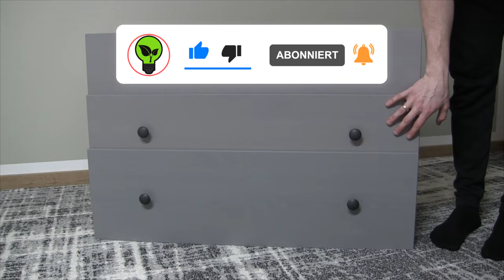IKEA Hemnes Kommode Aufbauen ✅ ULTIMATIVE ANLEITUNG: Wie Hemnes Kommode mit Schubladen Montieren???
IKEA Hemnes Kommode Aufbauen! Wie Hemnes Kommode mit Schubladen Montieren?

In diesem Video erfährst Du, wie Du die Kommoden, egal ob mit 3, 6 oder auch 8 Schubladen ganz einfach selbst richtig zusammenbauen kannst. Mit dieser Anleitung eine Ikea Hemnes Kommode aufbauen und somit erfahren, wie man diese mit Schubladen richtig montieren kann.

Natürlich ist es als Video deutlich besser zu zeigen, als wie wenn ich nur eine PDF vor mir liegen habe. So eine Schublade kann man natürlich auch selber verstärken (wenn der Boden durch hängt) und wieder auseinanderbauen bzw. abbauen, doch normalerweise reicht herausnehmen hierfür vollkommen aus.

Mit dieser Bauanleitung kannst du auch einfach die Griffe austauschen und die Schubladen einsetzen, selbst wenn sie etwas schief sind. Auch auf den Punkt an der Wand befestigen gehe ich kurz drauf ein, dass es beim Aufbau von dem weißen Modell keine Probleme gibt.

Mit dieser Video Anleitung (deutsch & was tun?) / Montageanleitung / Bedienungsanleitung / Tutorial / Tipps & Tricks auf Youtube und im Jahr 2021, 2022 bzw. 2023, 2024 eine Ikea Hemnes Kommode aufbauen und dadurch erkennen, wie man diese mit Schubladen montieren kann.

▬ Video Kurse ▬▬▬▬▬▬▬▬▬▬▬▬